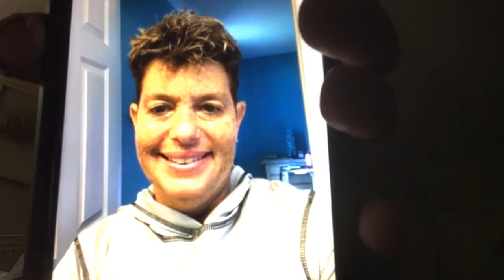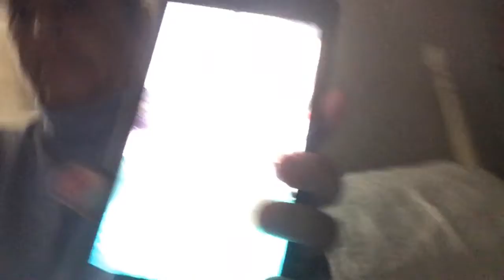I NEED INSIGHT, HAIR OR BUZZ CUT